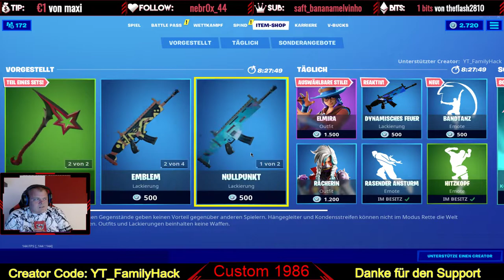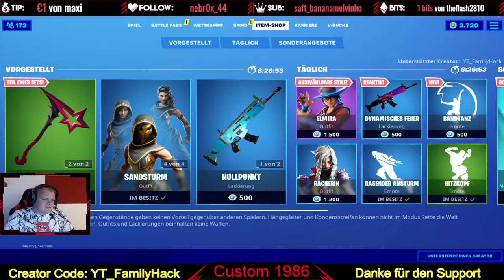Ewige Sand wieder im Shop und Skin´s bekommen für´s zuschauen GRATIS - kommt ran